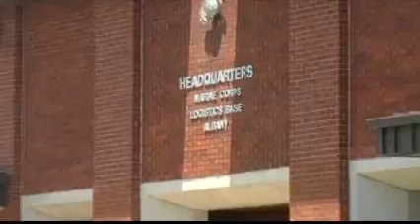Vietnam Era anniversary prompts reflection at local base